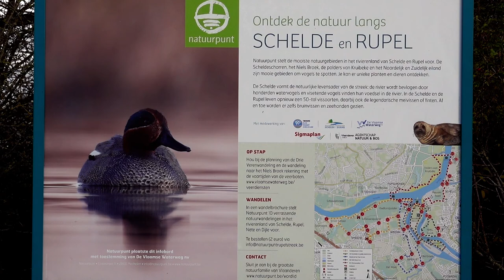Wandelen, Wintam, Zeesluis, Rupelmonding, Noordelijk eiland, Zuidelijk eiland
Op deze wandeling neem je best een verrekijker mee, want je wandelt rond de natuurgebieden die volledig afgesloten zijn om de natuur niet te verstoren. Ik zie de grootste kolonies Nijlganzen en kievitten die ik ooit tegenkwam! Wist je trouwens dat de Nijlgans eigenlijk een eend is? De toegang tot het Noordelijk eiland is via de Zeesluis en met wat tegenslag sta je daar even te wachten ... (Een andere toegang is via het veer aan het Tolhuis in Schelle)
Muziek:
Fantasia  by Frank Schröter